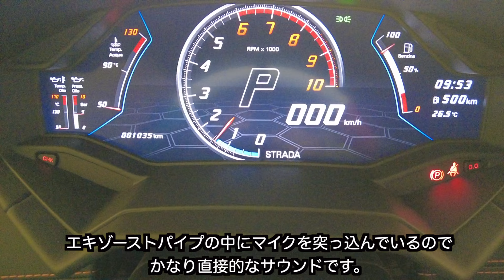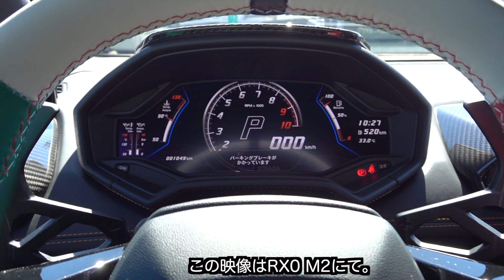爆音注意！撮影機器リニューアルにつきランボルギーニ・ウラカンEVO RWDにて走行動画をテスト撮影｜Lamborghini Huracan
これまでのGoPro HERO9 Blackに加え、SONY DSC-RX0 M2、DJI Pocket2を撮影機器にプラスし、それぞれの特徴を把握するためにひとまずテスト撮影にでかけてきました。
DJI Pocket2のワイヤレスマイクをエキゾーストパイプの中に仕込んだら溶けました・・・。

【チャプターリスト（もくじ）】
00:00 イントロ
00:14 ランボルギーニ・ウラカンのエンジン始動（音が大きいので注意をお願いします）
00:33 ランボルギーニ・ウラカンで走行（車内から撮影）
01:06 DJI Pocket2のワイヤレスマイク溶解
01:27 ランボルギーニ・ウラカンでの走行（エンジンフード上のカメラ）
02:31 SONY RX0 M2での車体撮影
04:12 ふたたびランボルギーニ・ウラカンで走行